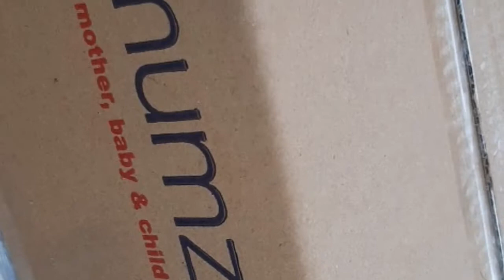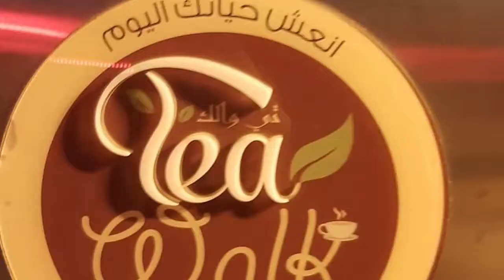n Seekh kabab Boating Jewels😍